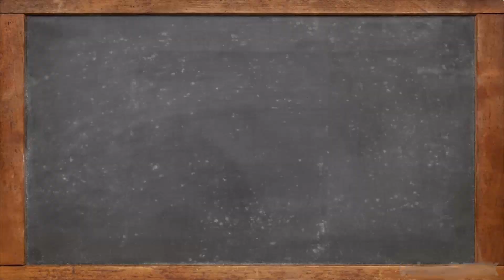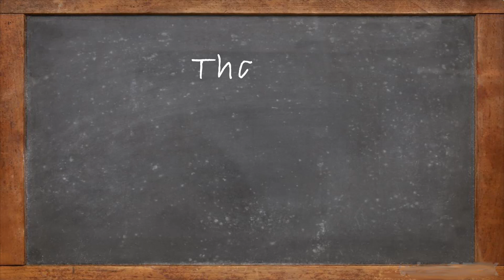പശുവിന്റെ അപൂർവമായ കഴിവ് എന്താണ് | Did cow exhale oxygen |Malayalam | Sahapadi vlog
This video explains whether cow is the only animal which exhales oxygen. Many social media messages features this divine capability of cows are spreading widely. After watching this video you will be able to think scientifically and more logically towards the things happening around us.

Mic Used :